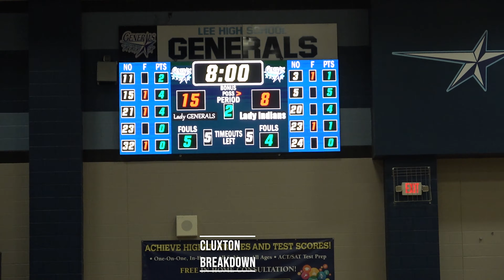Limaya Batimba, Lee-Huntsville top East Limestone 42-31 to claim 5A, Area 16 crown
Lee-Huntsville defeated East Limestone 42-31 to capture the Class 5A, Area 16 championship.
The Lady Generals held an eight-point advantage at the half and never looked back.